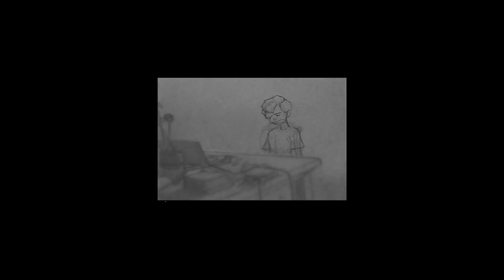U R MISSING THE PEACE by Brown Sam & Pham Album Review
Here is a review the Album "U R Missing the Peace" by musical artists, Brown Sam & Pham.  Below is their website where you can listen to their album yourself and donate.

The Sacré Lodge Presents... "U r the Missing PEACE" by Brown Sam & Pham

Recorded by Mostafa Zaghloul & Samuel Abraham Piland Chicchón
Mixed by Mostafa Zaghloul
Mastered by Mostafa Zaghloul & Gabriel Zimbler
Produced by Allin Harrison, Mostafa Zaghloul, & Samuel Abraham Piland Chicchón
Lyrics by Samuel Abraham Piland Chicchón
"Mite Fall Off" features original lyrics by ROYA
license